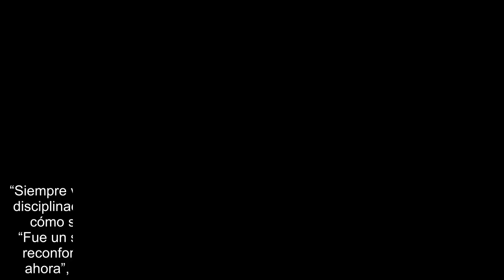El difícil cuadro de salud que atraviesa Céline Dion: “No damos con ningún medicamento que funcione”